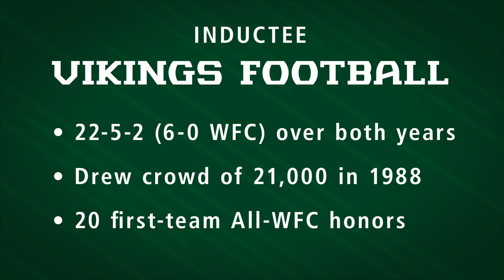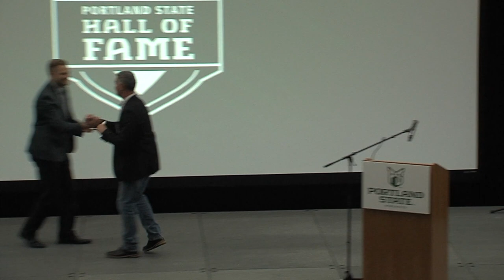1987 & 1988 National Runner-Up Football Teams | 2018 Viking Hall of Fame Induction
Portland State Athletics inducted the 2018 Viking Hall of Fame Class on October 12, 2018 in Viking Pavilion at the Peter W. Stott Center.